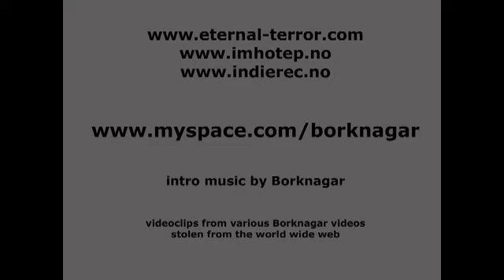Borknagar, part 6/6, on the Borknagar conclusion and more...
Imhotep's Roy Kristensen met up with Øystein Brun (guitar) and Lazare (keyboards/vocals) in Oslo, February 2010.

They teamed up to talk about the new album, line-up changes and way more in this 6-part videointerview.

The sixth and final part deals with the song "Fleshflower" and the Borknagar conclusion...